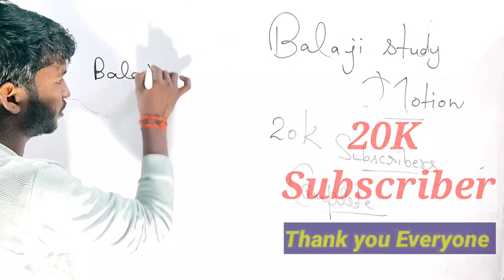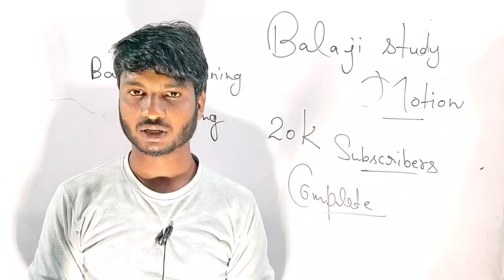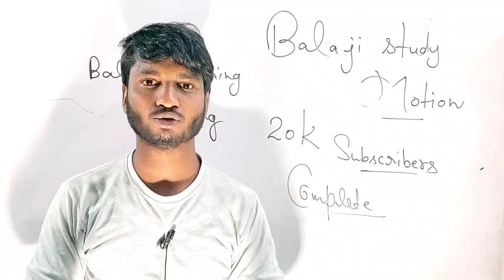Up Board Exam 2022 Datesheet news । up board exam 2022 kab se honge । 20K subscriber Thanks all 🤗🥰🤗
Up Board Exam 2022 Datesheet news । up board exam 2022 kab se honge ।